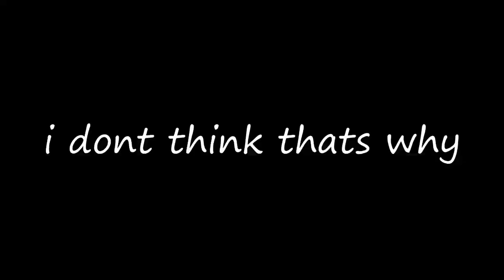in celebration of ceeday's return